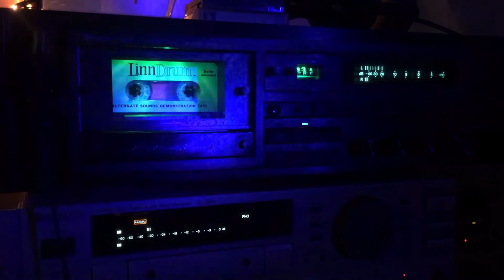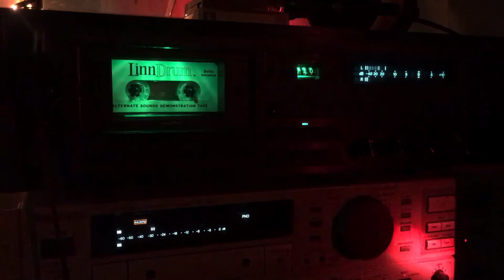LinnDrum Alternate Sounds Demonstration Tape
Can't remember if it came in the box or if I got it separately...
Bit restoration done to get rid of pre echoes and tape hiss.